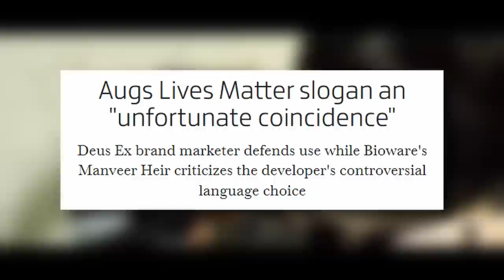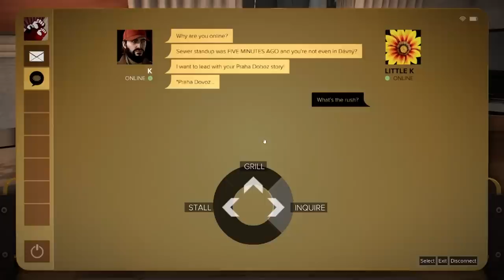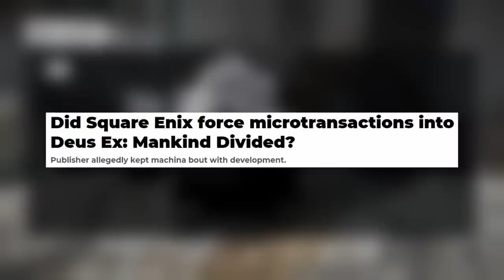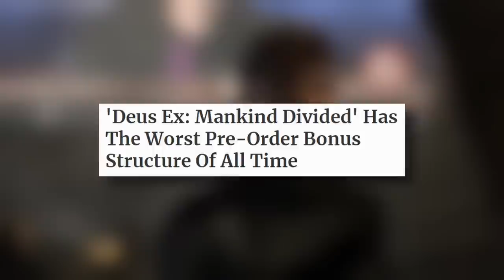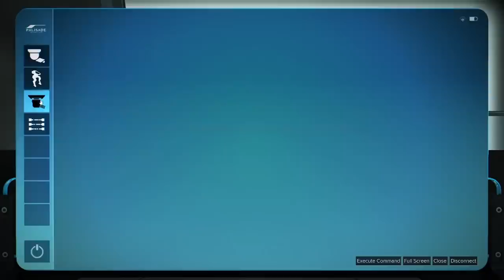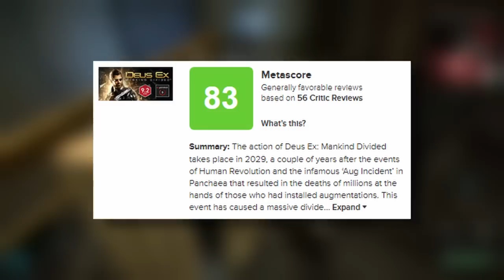Deus Ex: Mankind Divided | A Complete History and Retrospective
Hey Dad, today we'll be taking a look at the last mainline entry for the series, Deus Ex: Mankind Divided. Will Mankind Divided be able to hold up to the previous entries? Let's find out.

CHAPTERS
Intro 0:00
Development 3:07
Deus Ex: Mankind Divided 8:14
DLC 45:07
Final Thoughts 48:16